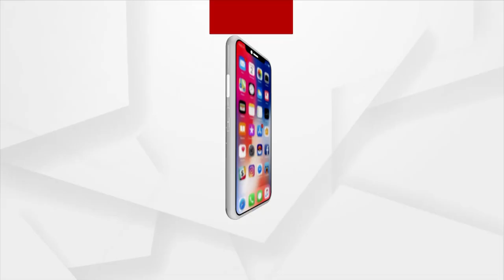Barabati Dhauli Express | 11 NOV 2021 | Argus News